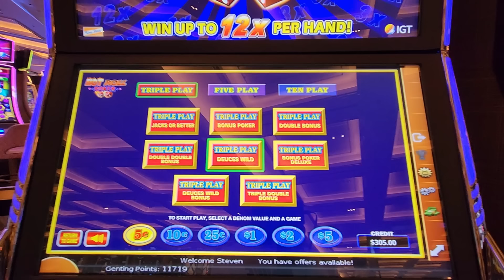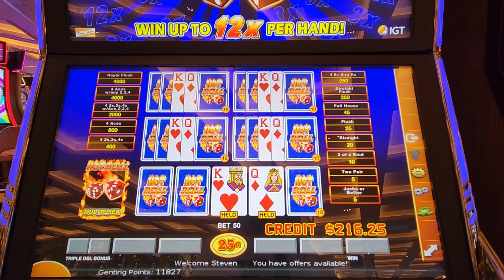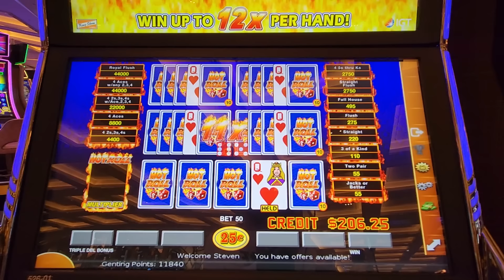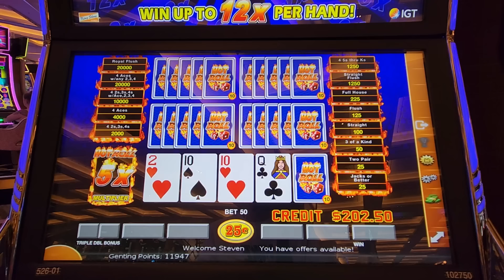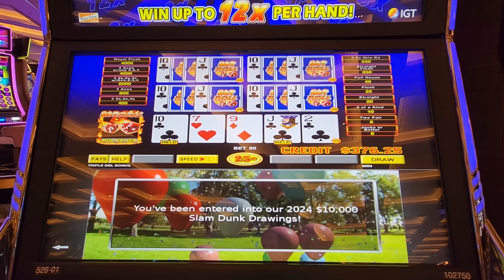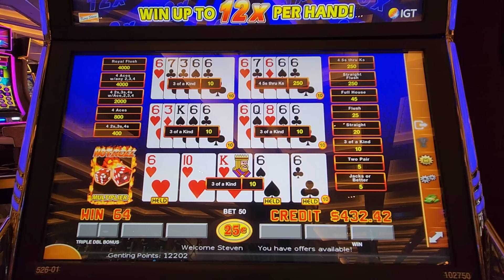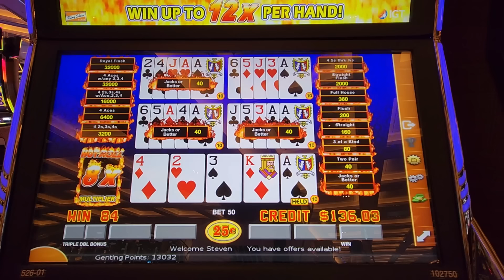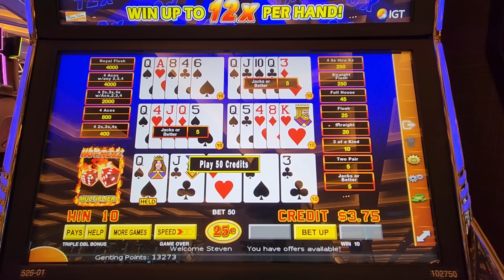It's been a while/🔥ROLL POKER!